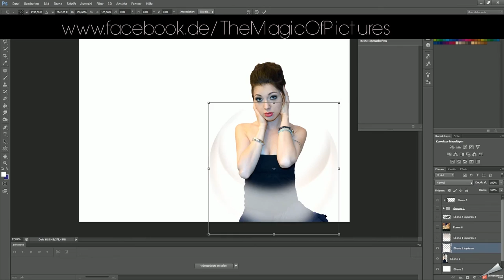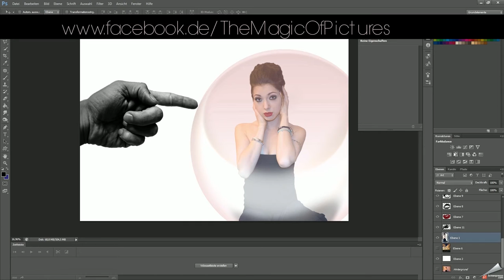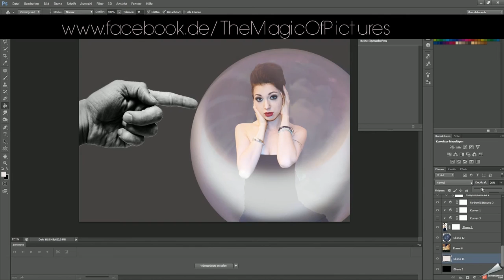don´t hide yourselfe - Composing Phtoshop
RS3 - Composing